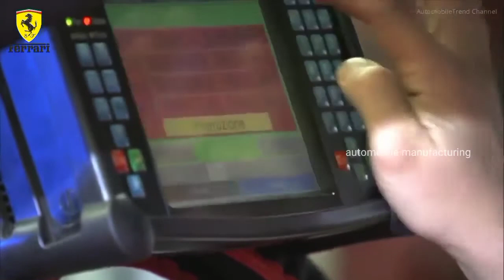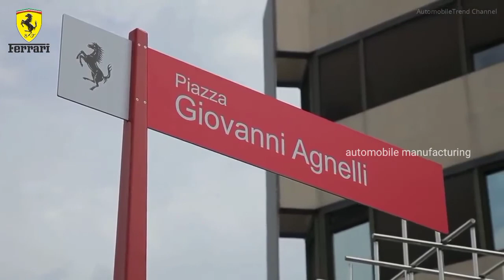ferari manufacturing process🏎️🏎️🏎️🏎️